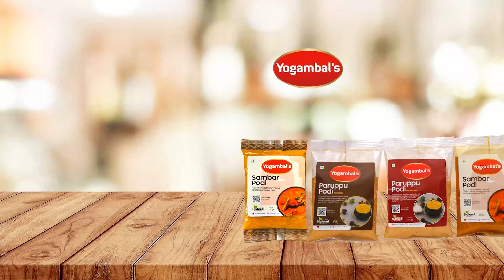Recipe 741: French Toast Without Egg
Vanilla Custard Powder - 2 tbsp
Bread Slice - 6 nos
Honey
Nutella

Hope you all find this video interesting. Thank you!

Pages that you can follow related to Sambar podi

Instagram & Facebook:  Yogambalfoodsofficial

For Podi orders,
Kindly reach our Customer Care number through WhatsApp message on :